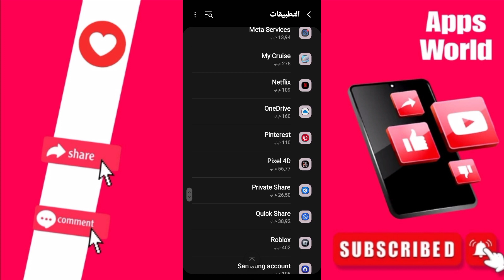كيفية طريقة حل مشكلة التعليقات على تطبيق اكس تويتر X (Twitter) بالعربي